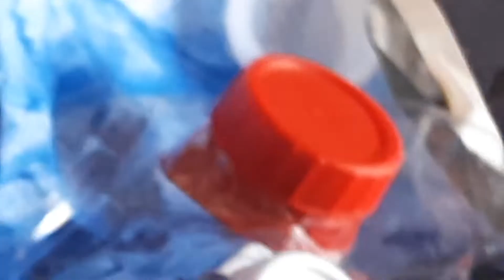Carnevale in Miniatura- i due carri "Alla Deriva e Mamma a li galli con i gilet gialli"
L'edizione del carnevale in miniatura 2021 qui su youtube e sui social,
Che Vede trionfare grazie al vostro voto, al primo posto  il carro " Alla Deriva🌊" un carro in miniatura che tratta le tematiche ambientali e l'inquinamento dei mari, che serve a far riflettere sulle condizioni del nostro pianeta. Invece al Secondo posto abbiamo " Mamma a li galli con I gilet gialli"